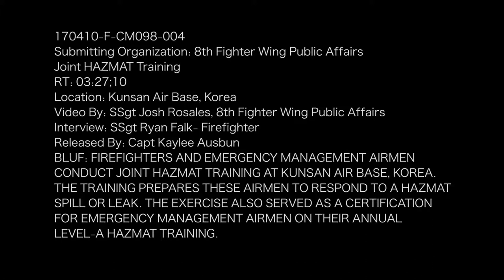Kunsan Airmen Conduct HAZMAT Training B-Roll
Credit: Staff Sgt. Joshua Rosales | Date Taken: 04/06/2017
Firefighters and emergency management airmen conduct joint HAZMAT training at Kunsan Air Base, Korea. The training prepares these airmen to respond to a HAZMAT spill or leak. The exercise also served as a certification for emergency management airmen on their annual Level-A HAZMAT training.